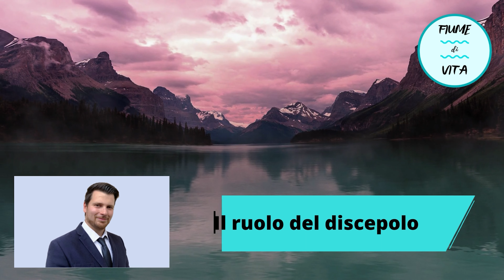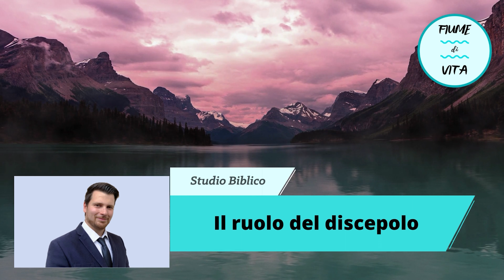Studio Biblico: Il ruolo del discepolo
• Chiesa Cristiana Evangelica ADI di Castiraga Vidardo - Via Ada Negri 6 (LO)